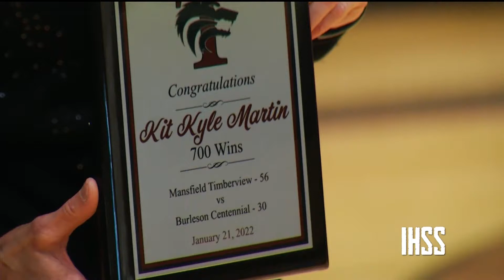Mansfield Timberview vs. Mansfield Legacy - Girls 2022 Week 24 Basketball Highlights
Mansfield Timberview's Head Coach Kit Martin getting honored for her 700th win before their game with Mansfield Legacy

Legacy came out firing.   Sirviva Legions is open for 3 and she knocks it down.  The Broncos would take a small lead.

Wolves were led by Desiree Wooten.   Here she dribbles to the free throw line...stops...pops...but Timberview trailed 25-20 at the break.

Legions was hard to guard for Legacy as she makes her way to the hoop for 2 of her 20 points as the Broncos led 40-38 after one.

Timberview would buckle down on defense and turn it up on offense.  Wooten with the tough bucket and foul.  She's pumped because she finished with 26 points.

Then Brooklyn Tarry let's fly from behind the arc.  It's good.  Wolves outscored Legacy 20-4 in the 4th to win it 58-44.